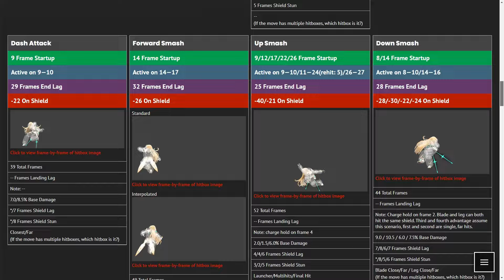And Here's Why!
For years have us Aegis mains have cried. 'Aegis is not top 10!'
Did anybody listen? No, not really. Hopefully they will this time :)
Is this a threat? Maybe.